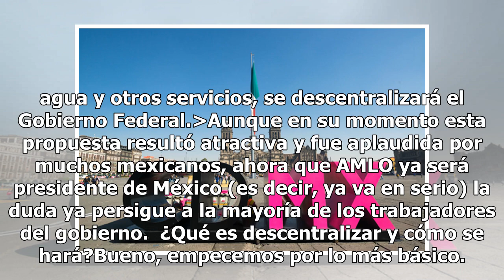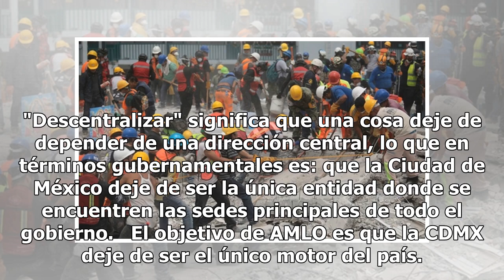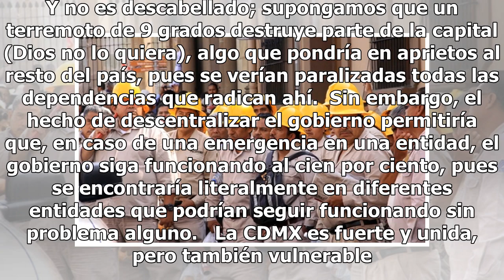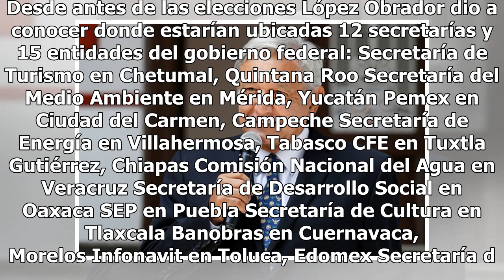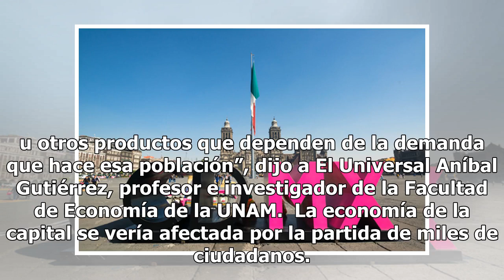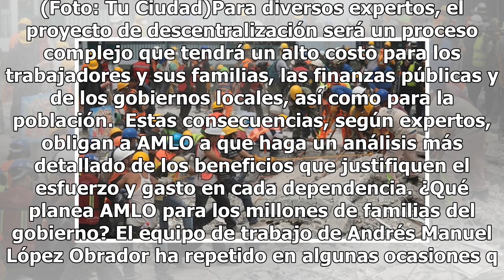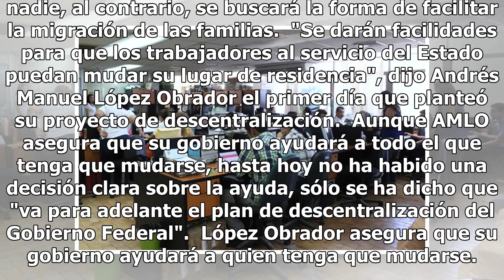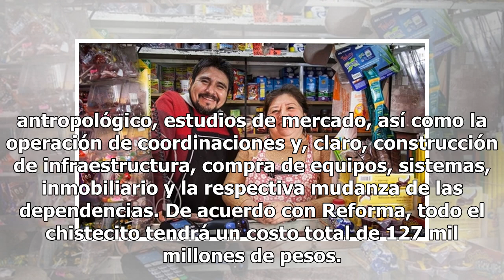Con AMLO, miles de chilangos tendrán que vivir en provincia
El pasado 12 de diciembre de 2017, aún como candidato presidencial, Andrés Manuel López Obrador presentó una de las propuestas clave en su gobierno: la descentralización.  Para promover el desarrollo en todo el territorio nacional y a fin de estar en mejores condiciones de enfrentar el reto de la vu...